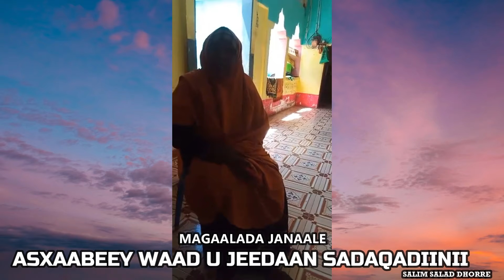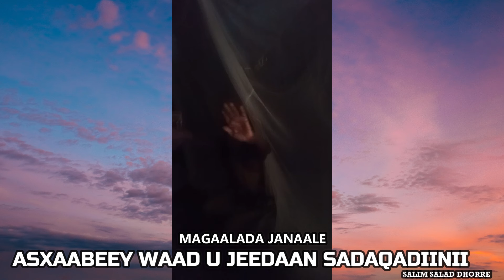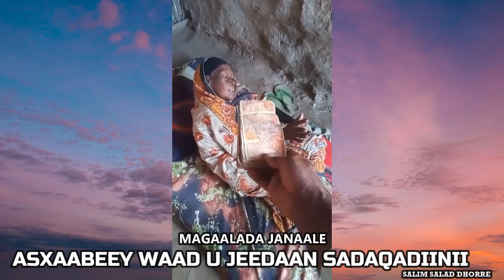SADAQADII MAANTA 14 6 2024